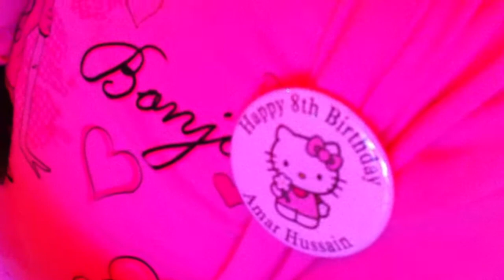amar birthday 8 p5